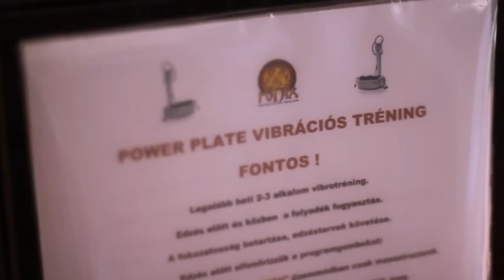A Power Plate szerepe a cukorbetegség kezelésében - Dr Révész Edit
A mozgásszegény életmód nagyon komoly problémákat okozhat, rengeteg betegség alapjául szolgálhat. A mozgás a legolcsóbb lehetőség a betegségek megelőzésére, gyógyítására és a rehabilitációra. Nézd meg a videót, és tudj meg többet a Power Plate jótékony hatásairól.